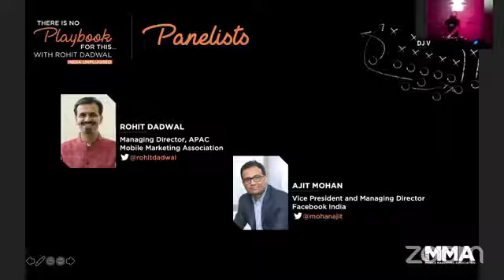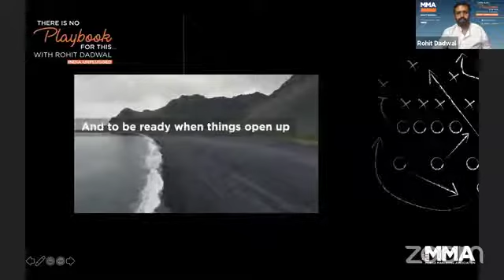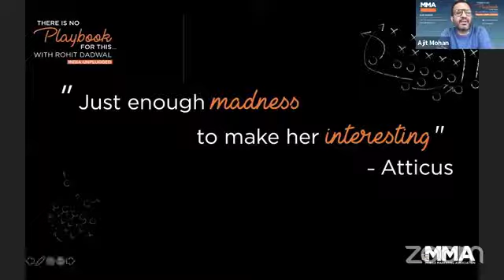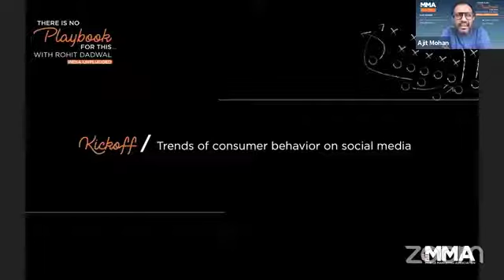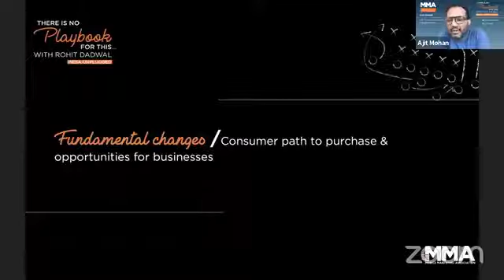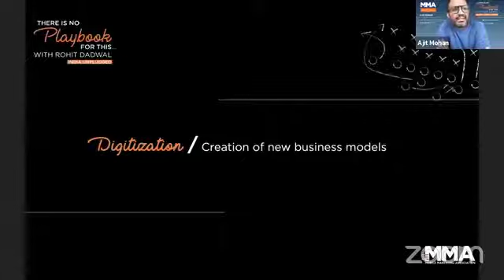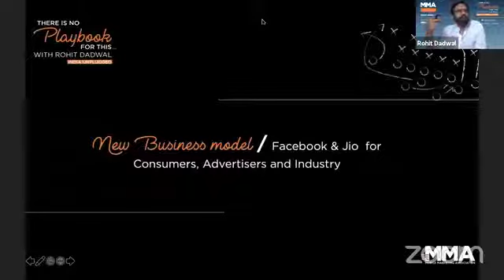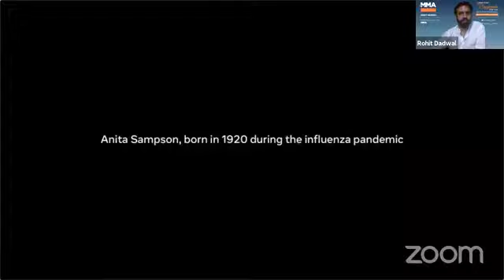MMA APAC Webinar: There is no Playbook for this.....India Unplugged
Rohit Dadwal (MD, APAC MMA) chats with Ajit Mohan (VP & MD, Facebook India) to understand new business models can be a big pivot for businesses to scale.